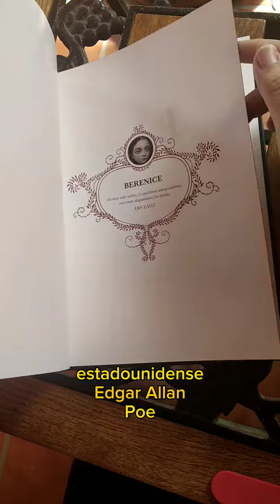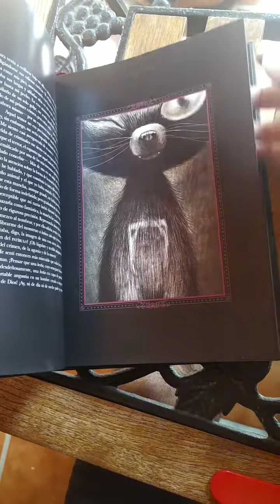«Cuentos macabros» de Edgar Allan Poe Ed. Ilustrada.